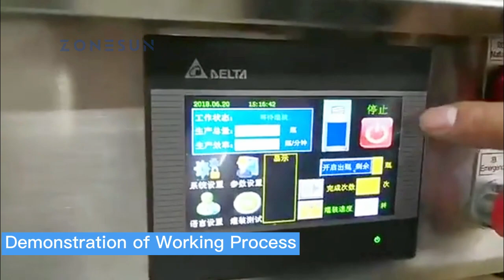Vial Filling Sealing Machine Glass Plastic Bottle Flip off Cap Dropper Cosmetic Products Production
This is a desktop 3-in-1 bottle packaging machine. The working process includes bottle unscrambling, bottle filling, and bottle sealing. Customization is available.

If you have any questions, please feel free to click the link above to contact our customer service in time.